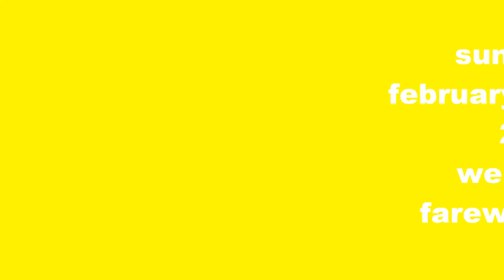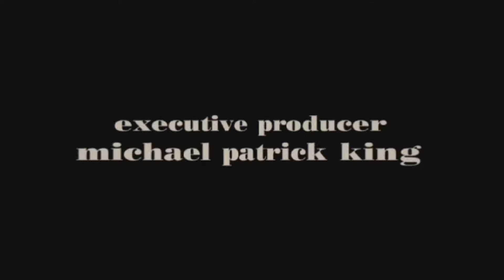The New Sex And The City Video